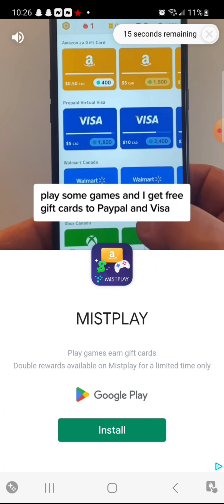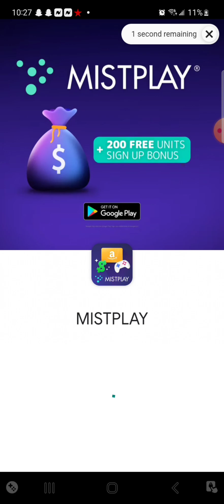Basketball Stars| Gameplay| This game is a throwback| I love this game, 🔥‼️😊